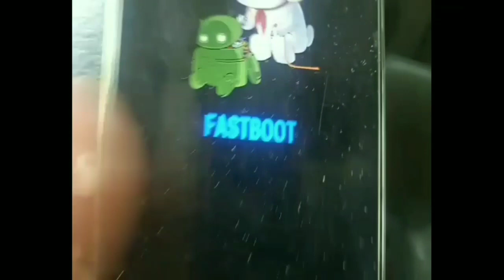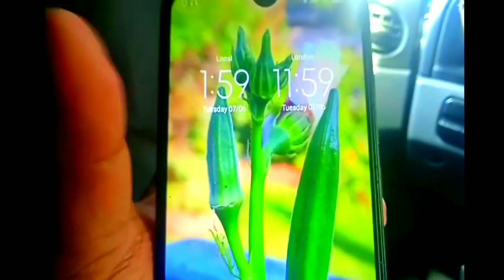Paano Mag Reboot/Re-start ang Android phone Redmi8 @overseaspinoytrucker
paanomagreboot/restart angandroid phone Redmi8